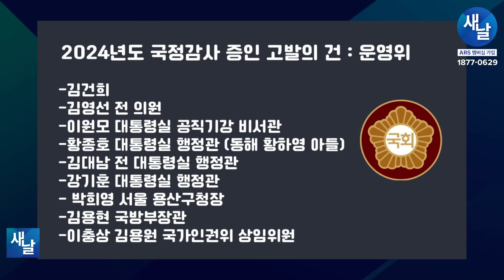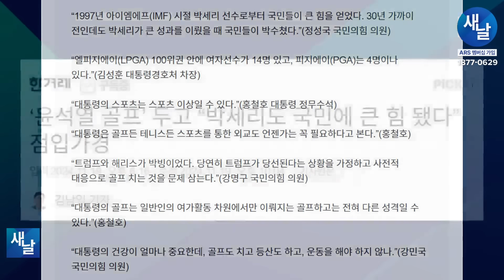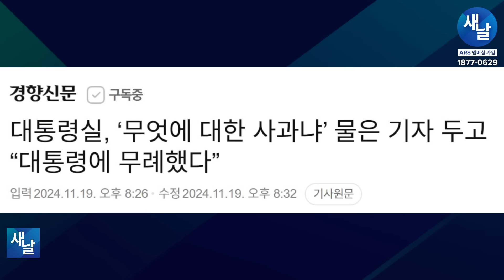[짤] 간신만 넘쳐나는 딱 윤석열 수준의 무능 대통령실